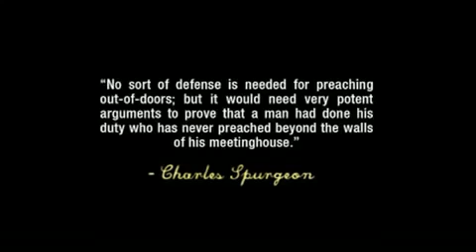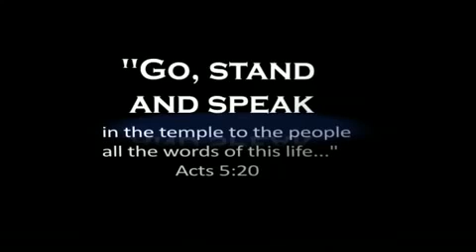Eric Holmberg discusses Go Stand And Speak Documentary (clip)